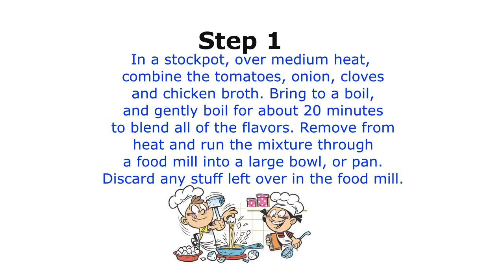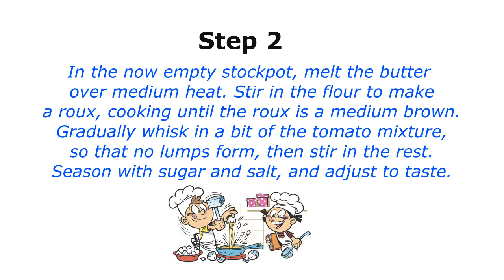Tomato soup recipe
The best Tomato soup recipe. In the beginning all the ingredients are listed. The process of preparing meals is described in a few simple steps. What do you think of this Tomato soup recipe? We are grateful for your comments and ratings.